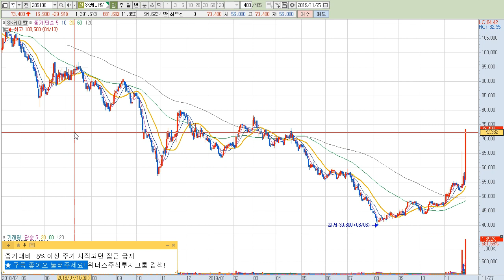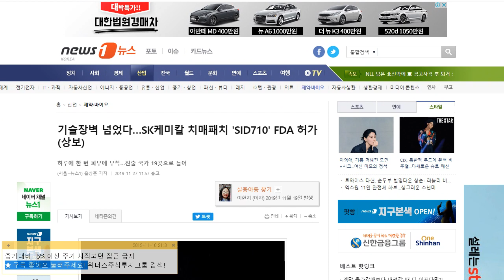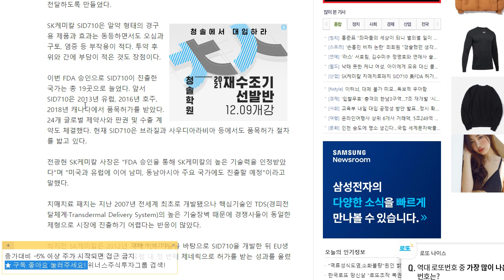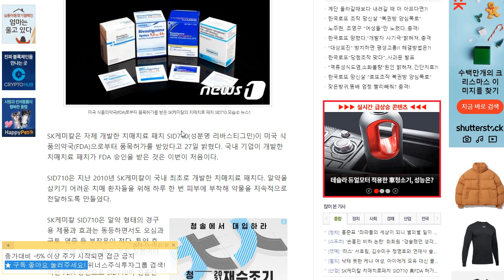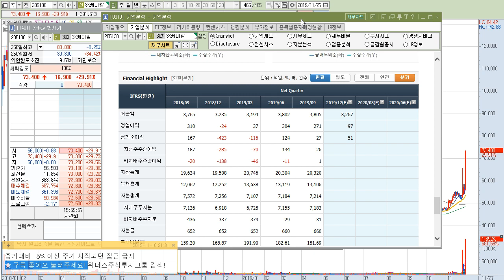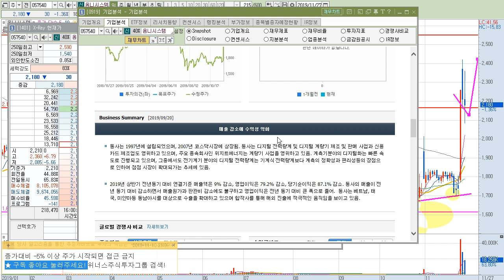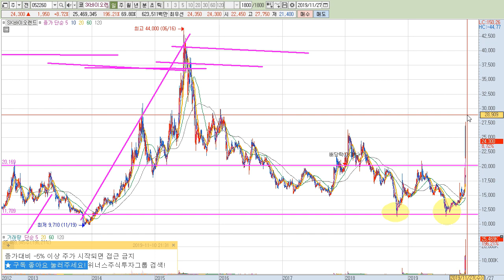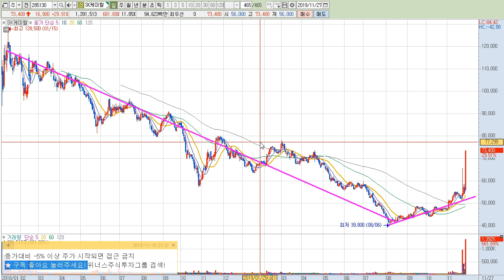[주식 추천주 포함됨] SK케미칼 분석 치매치료패치 세계 시장 판매 진행! 미국 FDA 승인, 유럽에서도? 대박 재료! 위너스주식투자그룹